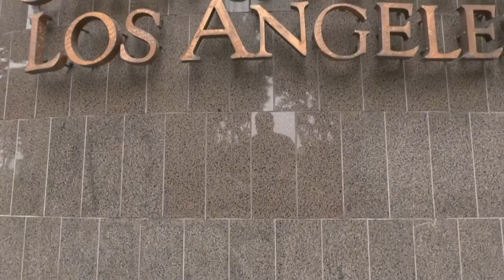Open Apereo - Highlights from the 2019 open source higher education conference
Open Apereo is an annual international, inclusive conference offered by the Apereo Foundation, a non-profit organization dedicated to developing and sustaining innovative open source software solutions for education. Learn how higher education is using open-source software to help deliver the academic mission, control costs, and retain the capacity to innovate.